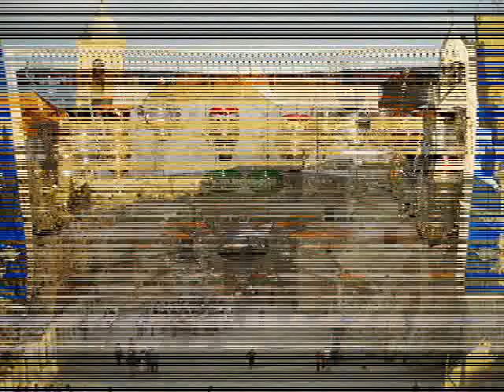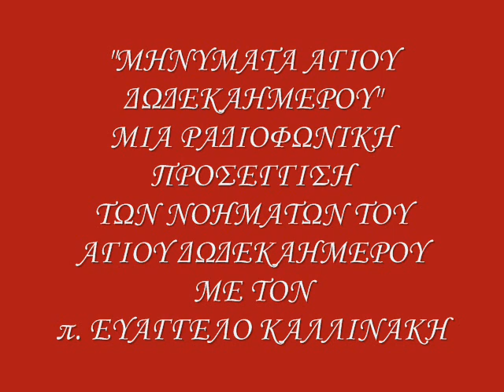ΜΗΝΥΜΑΤΑ ΑΓΙΟΥ ΔΩΔΕΚΑΗΜΕΡΟΥ 1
"ΜΗΝΥΜΑΤΑ ΑΓΙΟΥ ΔΩΔΕΚΑΗΜΕΡΟΥ" ΜΙΑ ΡΑΔΙΟΦΩΝΙΚΗ ΠΡΟΣΕΓΓΙΣΗ ΤΩΝ ΝΟΗΜΑΤΩΝ ΤΩΝ ΕΟΡΤΩΝ ΤΟΥ ΑΓΙΟΥ ΔΩΔΕΚΑΗΜΕΡΟΥ ΜΕ ΤΟΝ π. ΕΥΑΓΓΕΛΟ ΚΑΛΛΙΝΑΚΗ